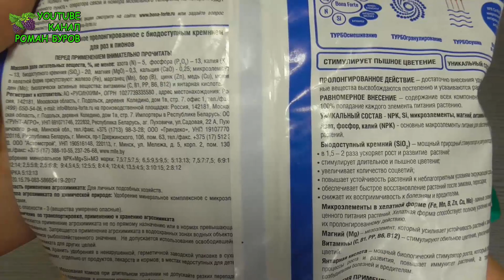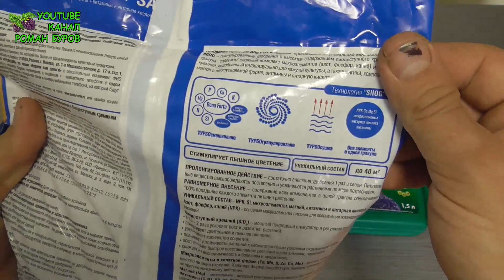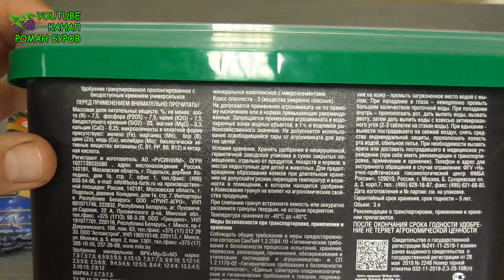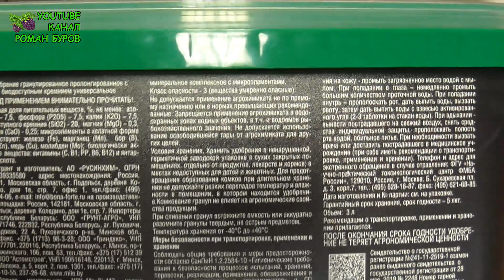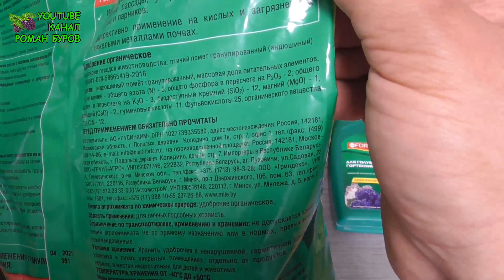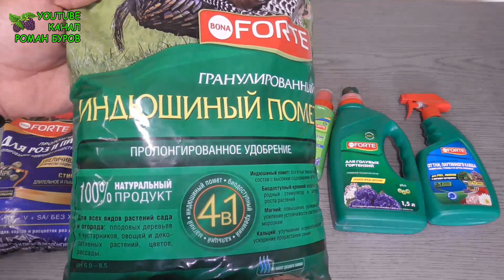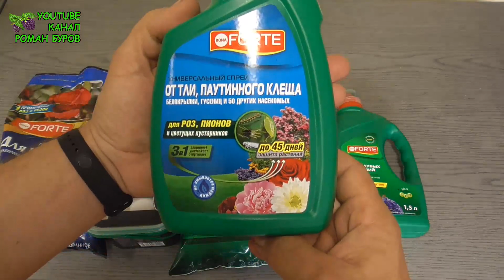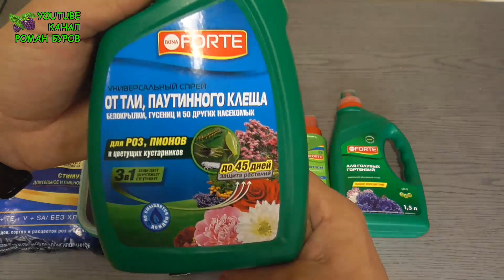Обзор удобрений и средств ухода за растениями от Bona Forte (Бона Форте)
Тема видео: Обзор удобрений и средств ухода за растениями. Bona Forte создана для тех любителей растений, которые уделяют много времени и сил уходу и заботе о своих растениях, для которых здоровье и развитие растений – любимое хобби